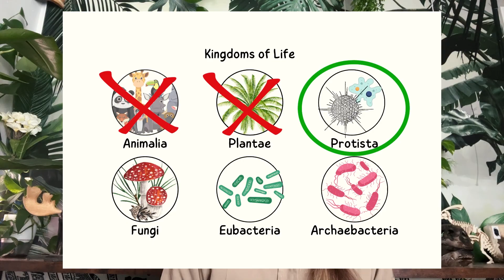Nature Symmetry - A Beginner's Guide!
What is symmetry? It's a math concept that can be applied as a property of living things. It refers to an organism looking the same after a transformation, like a reflection or a rotation, a repetition of the parts of an organism in an orderly fashion. Also allows an organism to conserve energy during development and have greater success in making sure body parts go where they're supposed to.